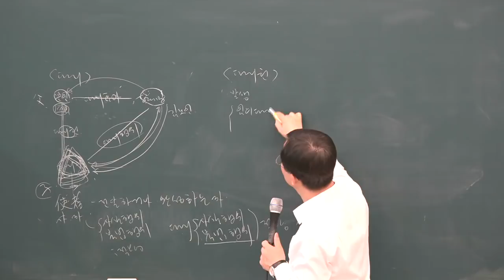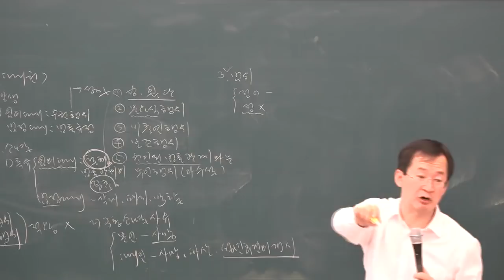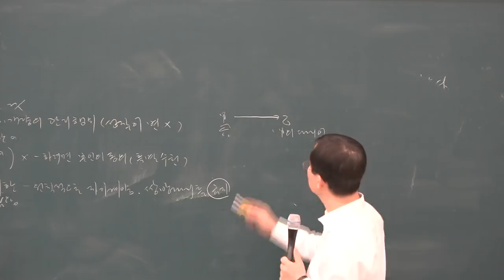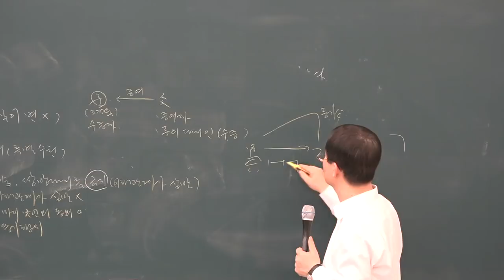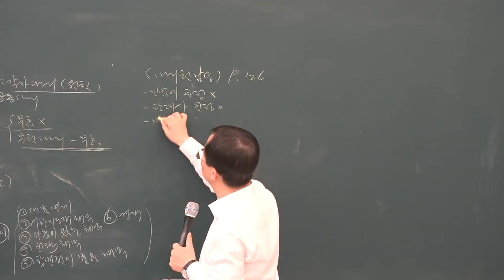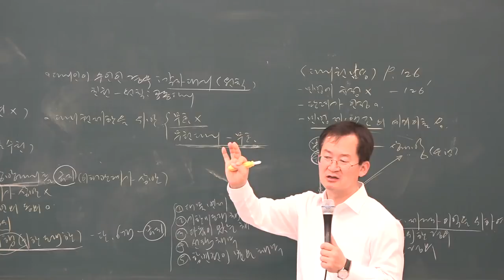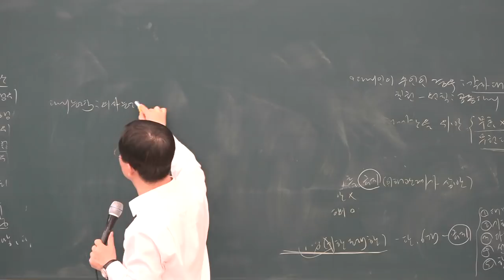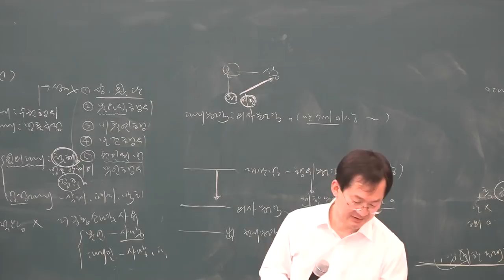[공전무] 2019년 공인중개사 민법 및 민사특별법 고급이론 3-8